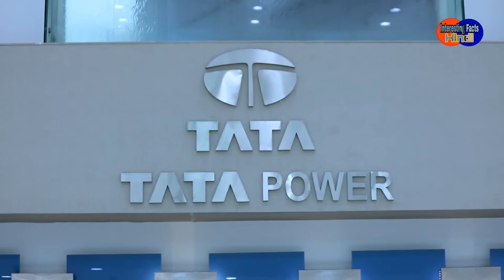Tata Power To Develop 60 MW Solar Project For Gujarat Urja Vikas Nigam Limited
The company has received a letter of award from Gujarat Urja Vikas Nigam Limited (GUVNL), to develop a 60 MW solar project in the state of Gujarat, Tata Power said in a regulatory filing.